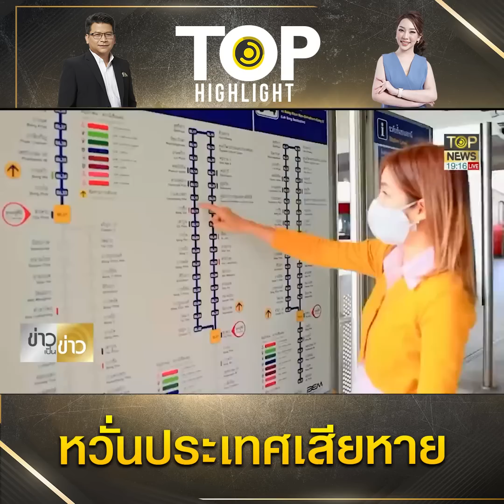"บิ๊กตู่" ลั่น ไม่ควรยืดเวลา "จัดตั้งรัฐบาล" ไป 10 เดือน หวั่นประเทศเกิดความเสียหาย | TOP HIGHLIGHT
วันที่ 25 ก.ค.66 ภายหลังการประชุมคณะรัฐมนตรี พลเอกประยุทธ์ จันทร์โอชา นายกรัฐมนตรีและรัฐมนตรีว่าการกระทรวงกลาโหม ไม่ได้ให้สัมภาษณ์กับสื่อมวลชน โดยเดินออกจากตึกบัญชาการ 1 ไปยังตึกไทยคู่ฟ้าทันที

ซึ่งระหว่างเดินได้ส่งยิ้มให้กับสื่อมวลชน สื่อมวลชนจึงกล่าวกระเซ้าว่า​ ยิ้มเช่นนี้จะไม่ให้สัมภาษณ์ใช่หรือไม่ ทำให้พลเอกประยุทธ์ ยิ้มตอบ​ ก่อนจะเดินต่อเพื่อไปยังตึกไทยคู่ฟ้า​ จากนั้นสื่อมวลชนได้ถามถึงเหตุผลที่ไม่ควรยืดระยะเวลาจัดตั้งรัฐบาลไปถึง 10 เดือน ซึ่ง​ พลเอกประยุทธ์​ กล่าวว่า ก็ต้องดูความเสียหาย​ ต้องทำให้ถูกต้องตามระเบียบกติกา​

สื่อถามถึงกรณีที่นายเสรี​ สุวรรณ​ภา​นนท์​ สมาชิกวุฒิสภา​ ออกมาระบุว่า การตั้งรัฐบาลหากไม่สามารถทำได้​ ควรจะมีช่องทางนายกฯ​คนนอก​ คิดว่าเหมาะสมหรือไม่​ ควรถึงขั้นนั้นไหม พลเอกประยุทธ์​ ตอบย้ำถึง​ 2 ครั้งว่า “ไม่ทราบ​ ไม่ทราบ”

ทั้งนี้สื่อยังถามย้ำว่า​ หากต้องยืดระยะเวลาออกไปอีก 10 เดือนจริง จะส่งผลทำให้ประเทศเกิดความเสียหายหรือไม่ พลเอกประยุทธ์​ กล่าวว่า “ก็ตอบกันเองก็ได้มั้ง”

ส่วนอยากบอกอะไรกับฝ่ายที่กำลังตั้งรัฐบาลขณะนี้หรือไม่พลเอกประยุทธ์​ ระบุว่า​ ไม่เกี่ยวข้อง​ ไม่เกี่ยวข้อง​ ทำหน้าที่รัฐบาลรักษาการต่อไปให้ดีที่สุด ส่วนการที่พลเอกประยุทธ์​ประกาศวางมือทางการเมือง ถือเป็นการถอยให้พรรครวมไทยสร้างชาติ​ ได้เข้าร่วมรัฐบาลใช่หรือไม่ พลเอกประยุทธ์ไม่ตอบในประเด็นดังกล่าวและเดินขึ้นตึกไทยคู่ฟ้าในทันที

ทั้งนี้เป็นที่น่าสังเกตว่าพลเอกประยุทธ์​ มีท่าทางสบายใจ ไม่เครียดเหมือนในช่วงก่อนการประกาศวางมือทางการเมือง